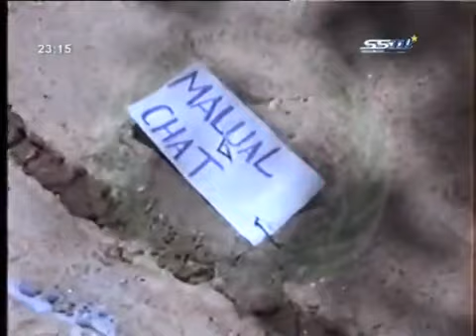THE SUDAN PEOPLES LIBERATION ARMY SPLA